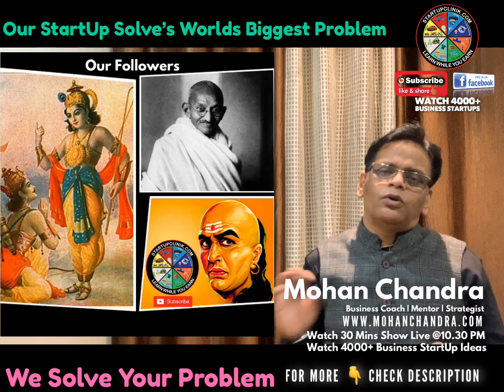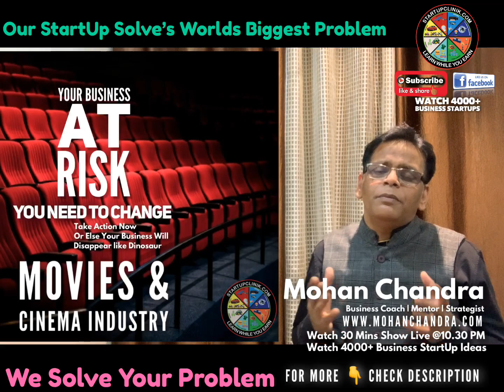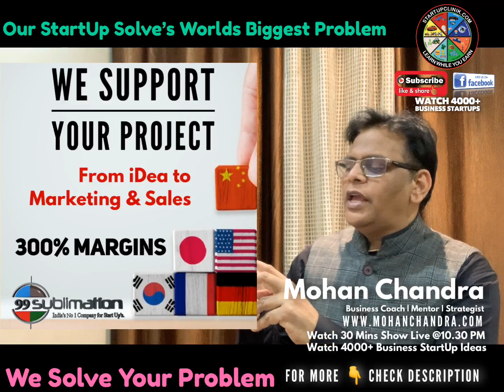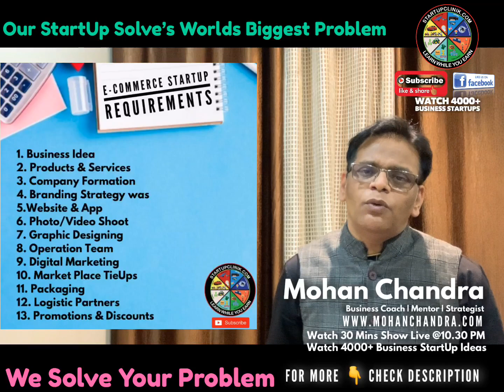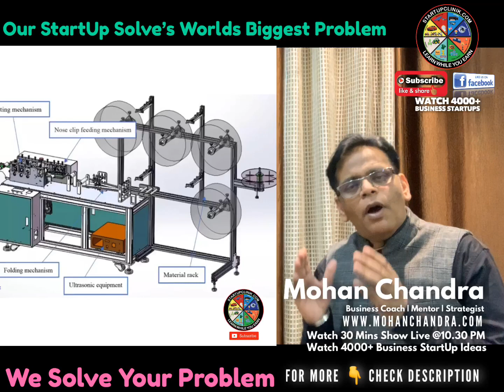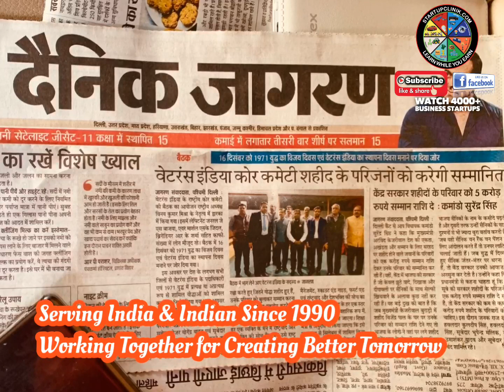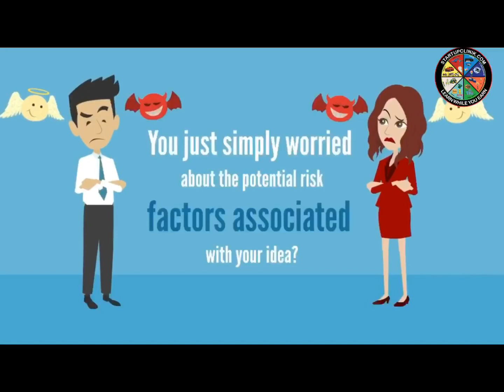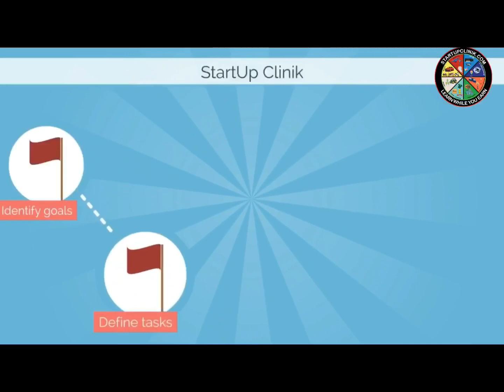9958577782 | Startupclinik Promotes Health | Be Safe | कैसे जिए ज़िंदगी ?